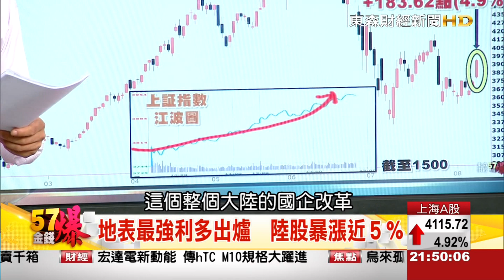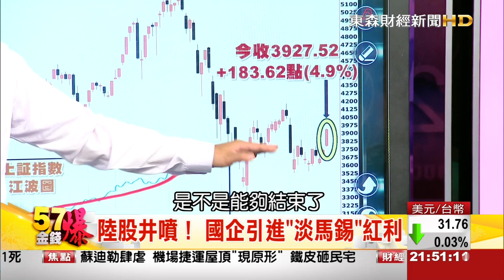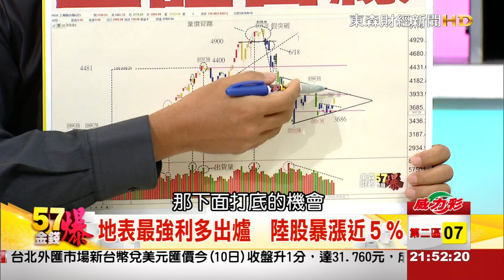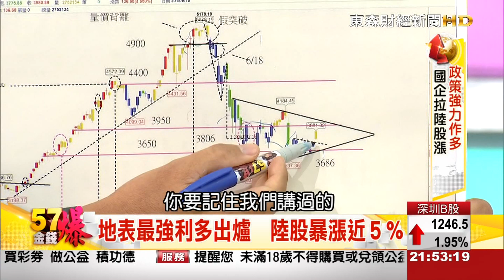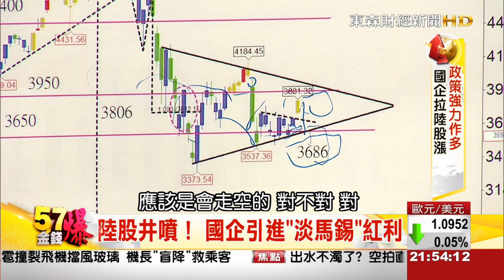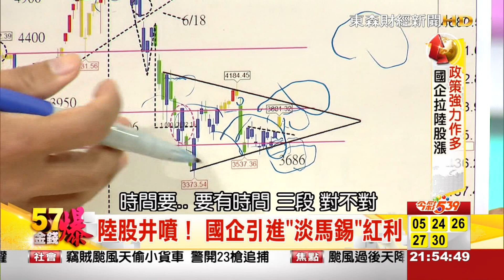57金錢爆-政策強力作多 改革牛喝了能再上?-楊世光-2015-0810-3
從6月5日中央深改組出臺防止國資流失意見，到7月底中共中央總書記習近平東北考察寄語國企，僅僅兩個月，在中國高層的力推下，國有企業正向全面深化改革沖刺。5月內的23家央企換帥也被看做是重構央企內部秩序、助推改革的重要舉措。8月3日，國家發改委發布《經濟體制改革取得新進展》，該文透露，今年以來，企業改革取得積極進展，其中，國有企業改革系列配套檔案基本形成。8月7日傳出訊息，中遠和中海兩大航運央企擬於近日聯合組建集團層面的“改革領導小組”，據稱要劍指“中國神運”。晚間，央行[微博]發布二季度中國貨幣政策執行報告，提出積極推進混合所有制改革，鼓勵骨干船舶制造企業實施兼並重組。再度引發航運系整合預期。？『57金錢爆』